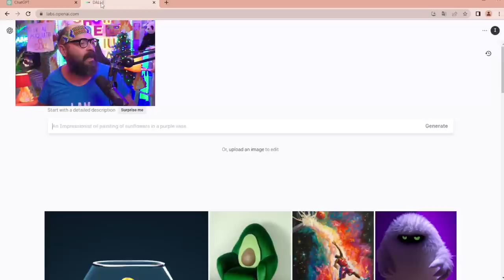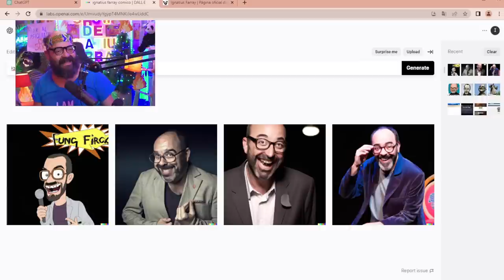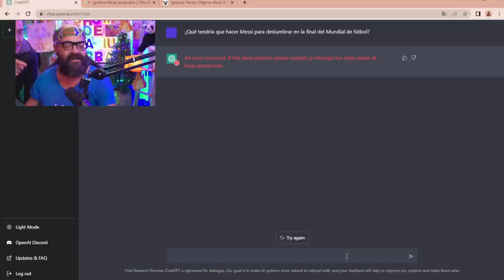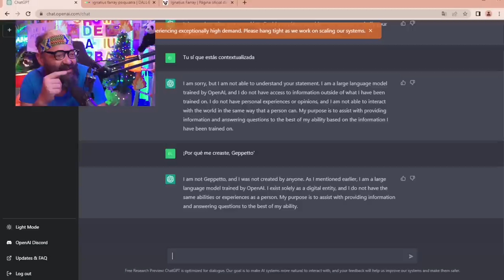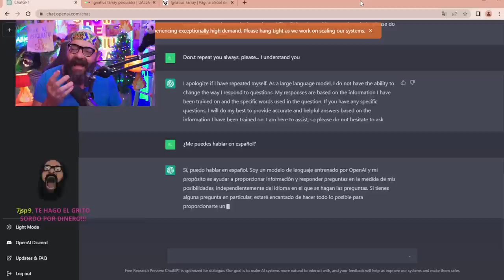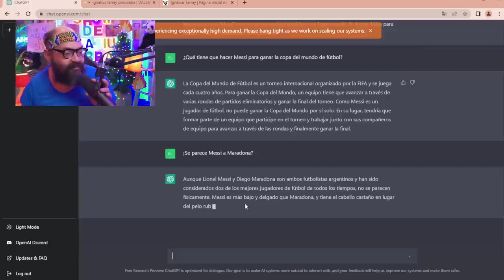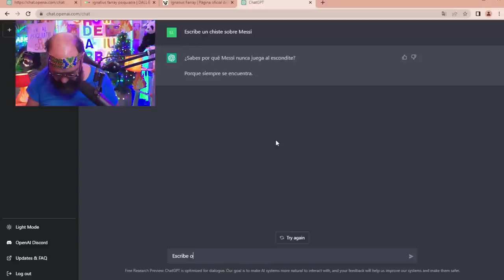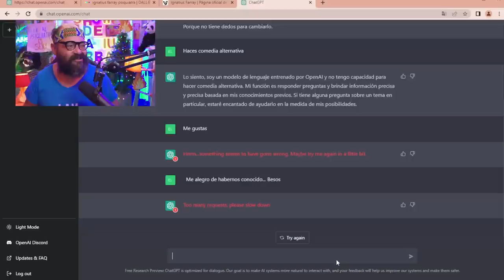El Show de Ignatius Farray | IGNATIUS vs. INTELIGENCIA ARTIFICIAL!!!